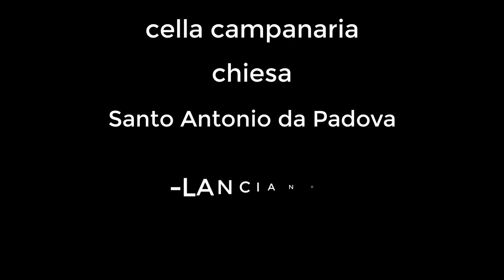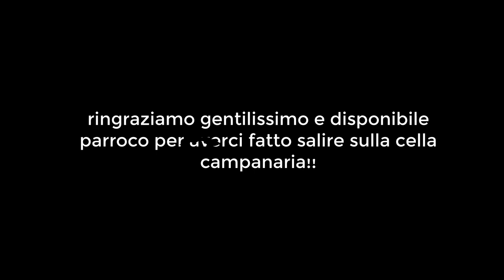Cella campanaria Santo Antonio da Padova Lanciano(CH)|Abruzzo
ci troviamo nella cella campanaria della chiesa di Santo Antonio da Padova a Lanciano in provincia di Chieti in Abruzzo.
Campanile coposto da 9 campane, 11 compreso i sonelli.
orari suonate di questo video:
-17:15 orario
-17:30 suonata carillon
-17:45 suonata della II,III,V,IX campana
Altezza campanile: 70 m incluso la croce
Scale: 320
Rngraziamo il gentilissimo e disponibile parroco che ci ha fatto salire sul campanile.
BUONA VISIONE!